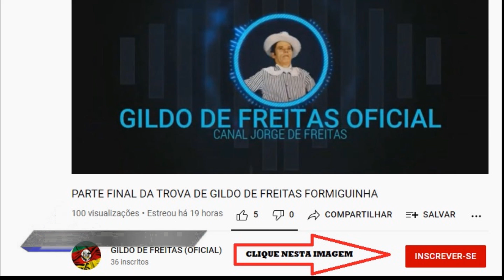ENTREVISTA DADA POR GILDO DE FREITAS A DERLY SILVA & HOMENAGEM DE ROQUE POETA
ENTREVISTA DADA POR GILDO DE FREITAS A DERLY SILVA E NO FINAL UMA HOMENAGEM DE ROQUE POETA A GILDO DE FREITAS
OBRIGADO A TODOS QUE SE INSCREVERAM E ESTÃO AJUDANDO AO CANAL A CRESCER E PEGAR VIDA.